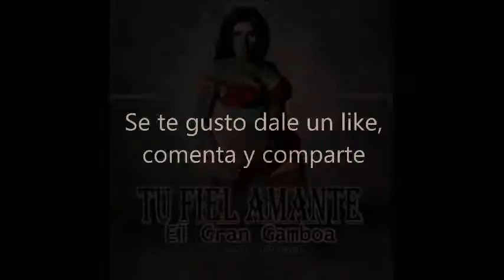El Gran Gamboa._Tu Fiel Amante. Trap | Audio Oficial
Este tema estara listo para ser captado por tu sistama auditivo el
26 de Agosto del presente año

🔴 EP Culture And Sound PB 2022
👇🆗🔥 link
1. El Gran Gamboa - Lebebei Bagu
2. El Gran Gamboa - Pure-Merd
3. El Gran Gamboa - Alza la Mano
4. El Gran Gamboa - Dele Babinaha
5. El Gran Gamboa - Chibam Chibum
6. El Gran Gamboa - Eres Importante
7. El Gran Gamboa - Voy a Fumar

1. ElGranGamboa-MixEP CultureAndSound

🔴 EP Afro Punta Iza
👇🆗🔥 link
1. El Gran Gamboa - Almagana.
2. El Gran Gamboa Ft. TrigueBoy - PororoParte 2
4. El Gran Gamboa - Liseme (Que Rico)
5. El Gran Gamboa - Cuanto por el chiquito
6. El Gran Gamboa - Mi Vecina Y su Mico
7. El Gran Gamboa - Una Nalgadita
8. El Gran Gamboa - Cuca y Baygon
9. El Gran Gamboa - Otro P2do

10. El Gran Gamboa - Album Completo de AfroPuntaIza

Artista Guatemalteco 🇬🇹  Dancehall de Guatemala 🇬🇹  AfroPunta De Guatemala 🇬🇹 AfroBeat de Guatemala 🇬🇹 Reggaeton de Guatemala 🇬🇹  Reggae de Guatemala 🇬🇹 Música Punta De Guatemala 🇬🇹 Punta Guatemalteca